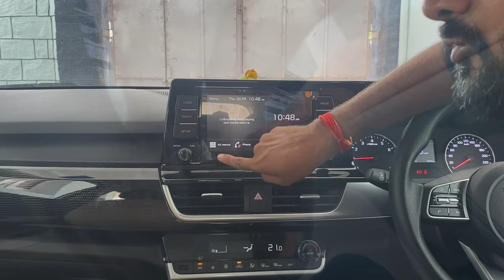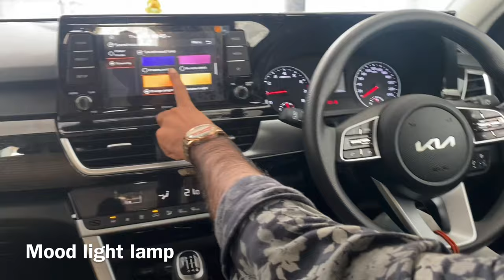10 amazing hidden Features in kia seltos | Raghuveer Singh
Kia Seltos LED is installation :-

 YouTube videos play in Kia